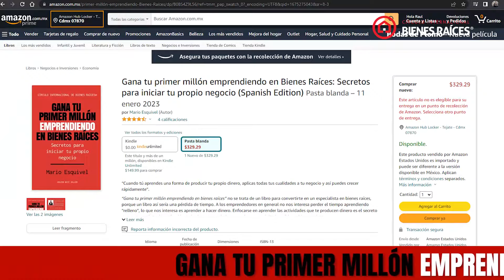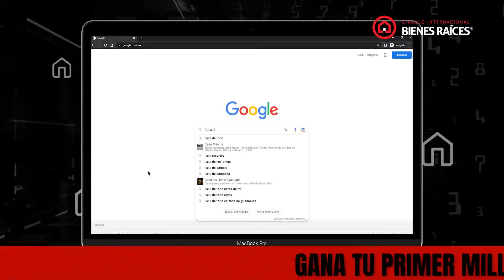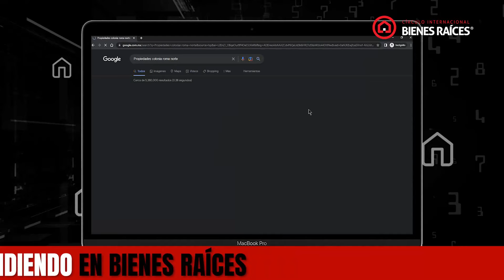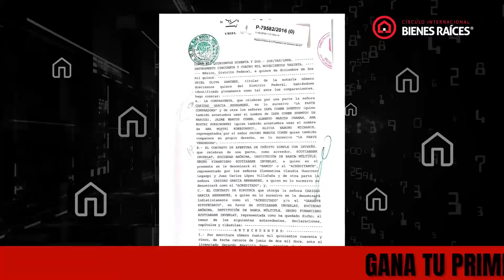GUÍA para INICIAR en BIENES RAÍCES por fuera de tu trabajo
🎯 Descarga GRATIS la Guía Definitiva para Generar Ingresos Extras con Bienes Raíces

📘 Lleva tu aprendizaje al siguiente nivel con el libro "Gana tu Primer Millón Emprendiendo en Bienes Raíces"

¡No esperes más para empezar a transformar tu futuro financiero! 💼💰
En este video te explico cómo puedes iniciarte en el negocio de los Bienes Raíces de forma rápida y práctica.